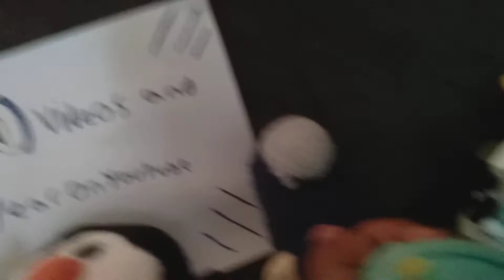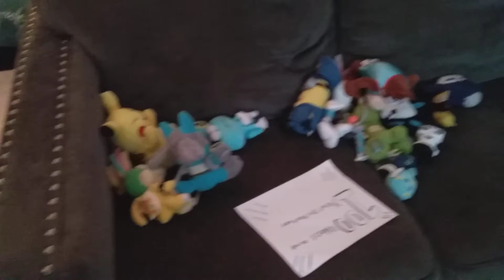100 Videos And 1 Year on YouTube Anniversary with Quick Updates, a Face Reveal and a Skit